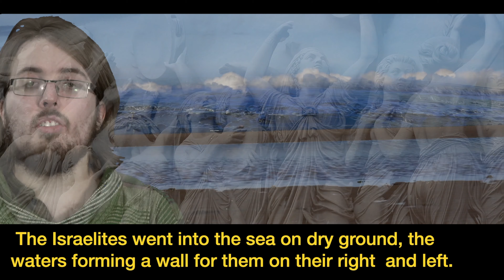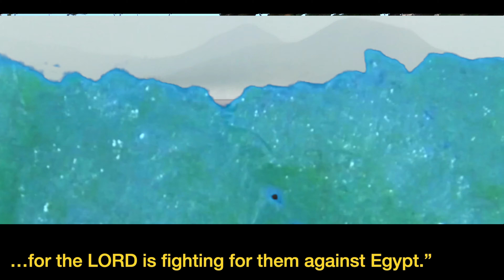Exodus reading for 13th Sept 16 9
A reading of Exodus 14 19-24